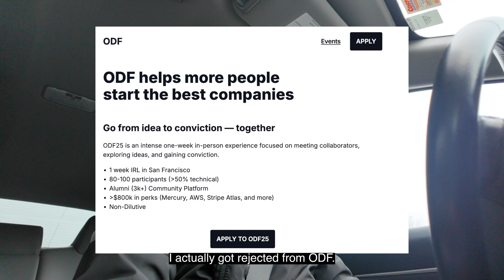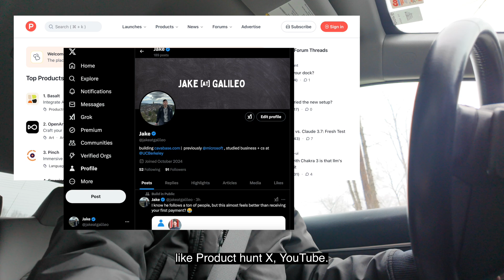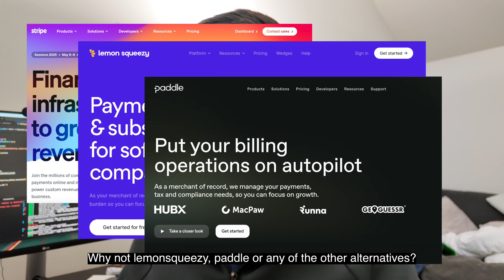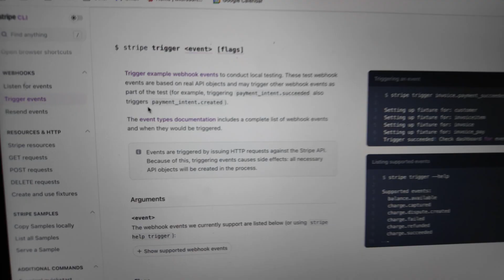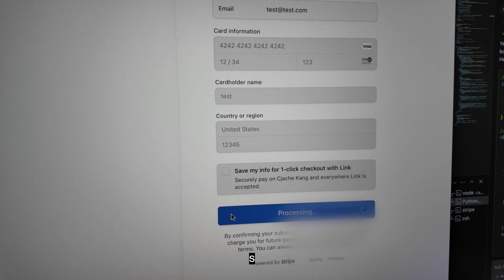A *Realistic* Coding Vlog | Rejections, Payment Integration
Another day in the life where I talk about what I've been coding, more rejections I've gotten and how I'm moving past them, and how I've been implementing Stripe. Take you through some of my learnings, code interactions and more.

Chapters

00:00 - Introduction
00:39 - Rejections
02:23 - Stripe Integration
03:30 - Payment Flow
05:35 - Coding Update